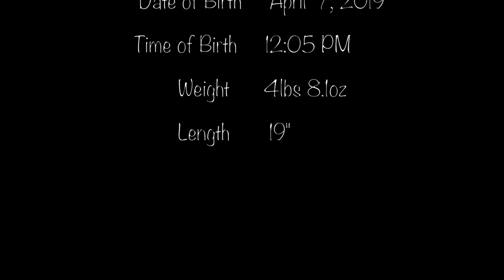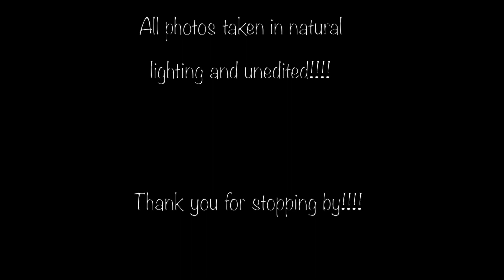A special Levi - African (ethnic AA) reborn baby - Kymberlee's Cocoon - (78)- SOLD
Please welcome a very special version of Levi!!! His head is from the Bonnie Brown kit, Levi and his limbs are the 1/4 limbs by Adrie Stoete. He is so cuddly and posable, his photo shoot was so much fun as I was able to put him into a variety of poses I either cannot normally achieve or require help from props and such!!!

THIS BABY HAS BEEN ADOPTED!

If you are interested in adopting a baby from me please watch this video as it will answer most of the questions you may have